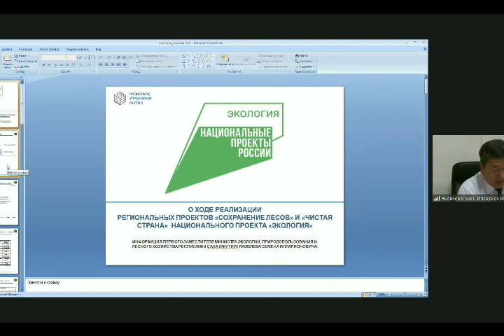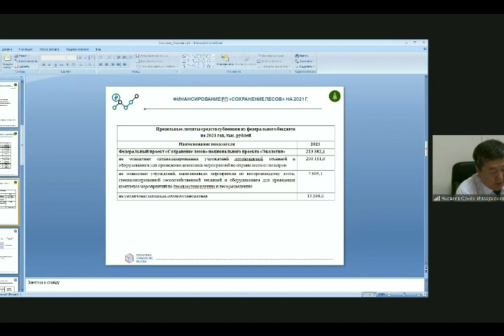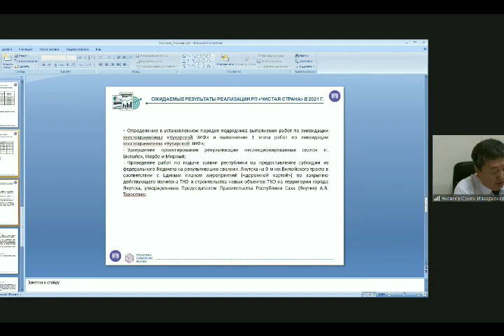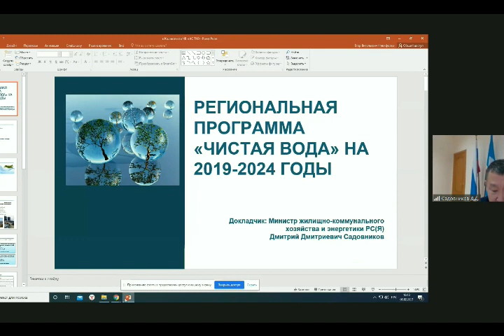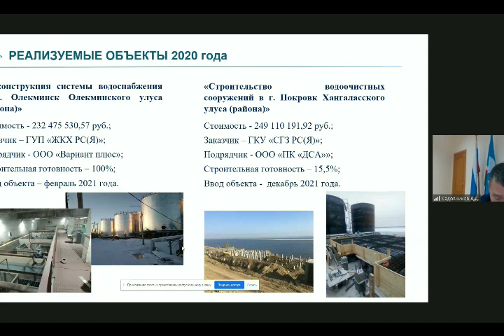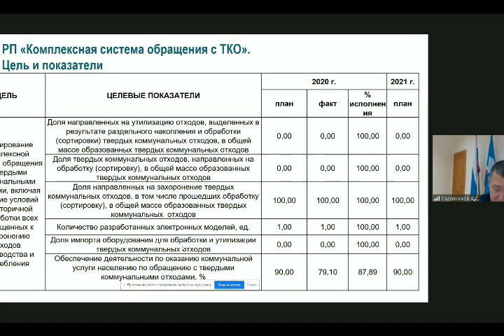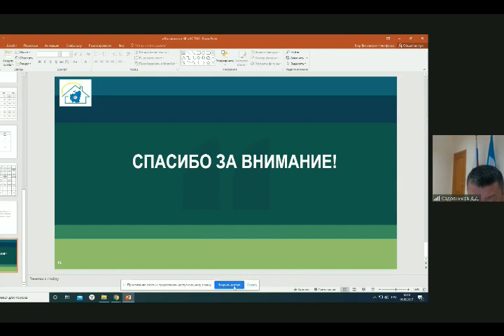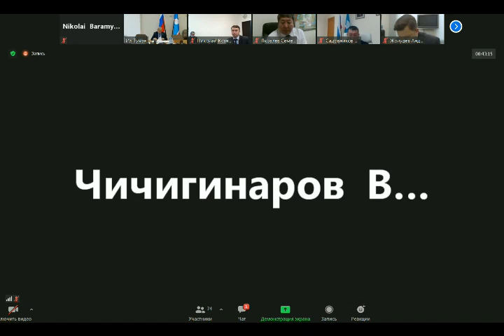Национальный проект по экологии в Якутии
Правительственный час на тему «О ходе реализации национального проекта в сфере экологии" 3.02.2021 г. в Госсобрании (Ил Тумэн) РС (Я)
Sakha Republic Parliament (IL Tyumen). Government Hour on Ecology National Project